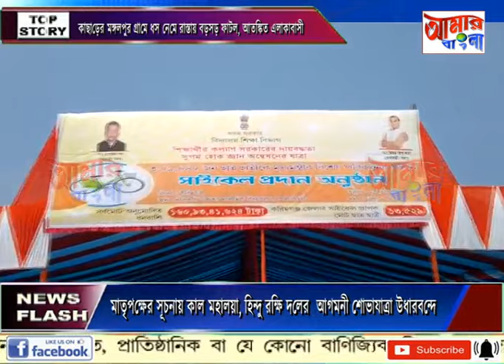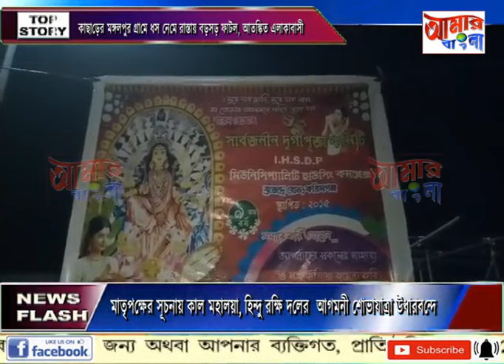AAMAR BANGLA NEWS # 13-10-2023_